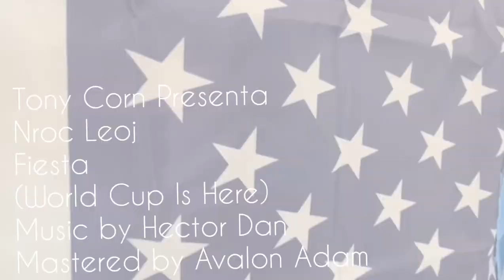NROC - Fiesta (World Cup Is Here) Official FIFA World Cup Qatar 2022 Music Video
Tony Corn Presenta NROC - Fiesta (World Cup Is Here) Official FIFA World Cup Qatar 2022 Music Video